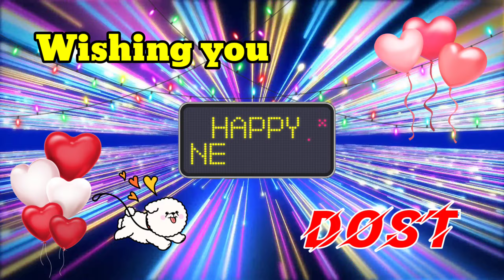HAPPY NEW YEAR Dost // Wishing You happy New Year Dost // New Year Status For Name Dost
Friend's in this video we will Wish you happy new year dost.

wish you happy new year dost song whatsapp status,